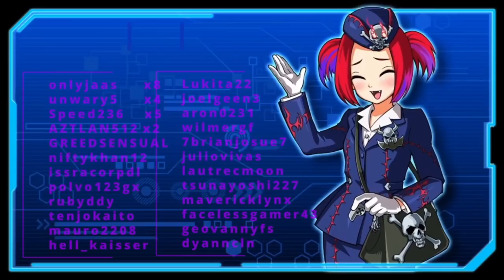Como Farmear a Reiji / Declan Akaba [3 Decks F2P] | Yu-Gi-Oh! Duel Links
Los mejores 3 decks para farmear a Reiji o Declan Akaba

0:00 Gracias por ver el video =D
0:46 Yubel
4:40 Chicas Magas
5:37 Cloudian